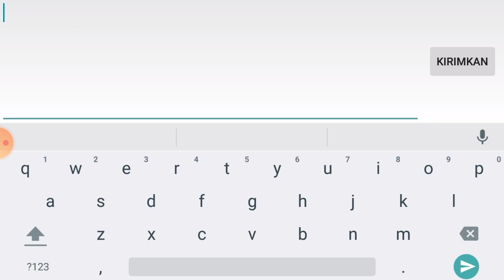Naga Legendary Pertama Gw !? - Dragon Mania Legends #11